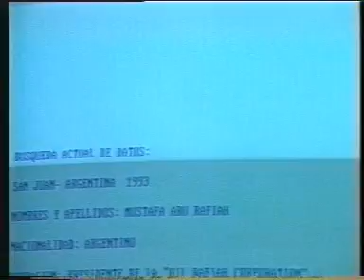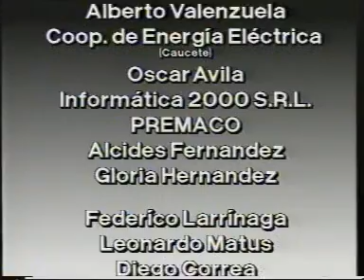AMOR SÁDICO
VIDEO MUSICAL CLIP DEL GRUPO SOBRE TODO DE LA CIUDAD DE CAUCETE, SAN JUAN, ARGENTINA